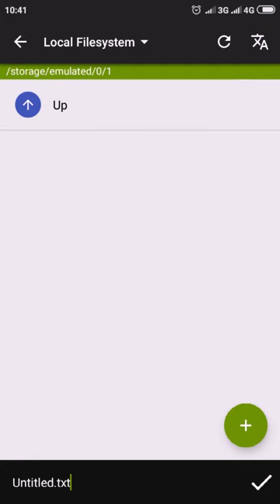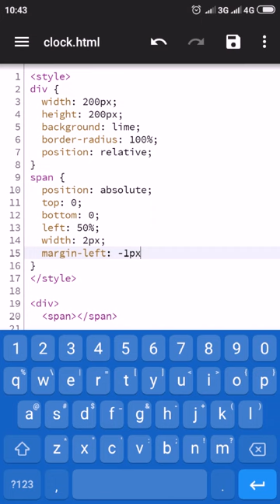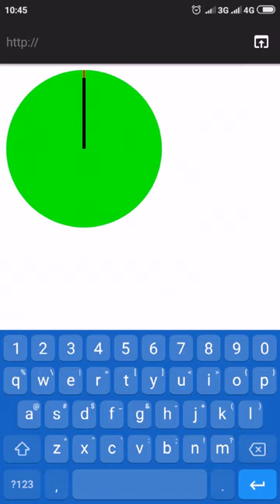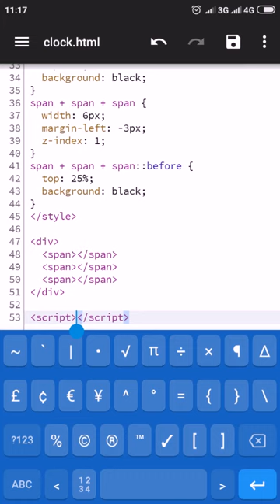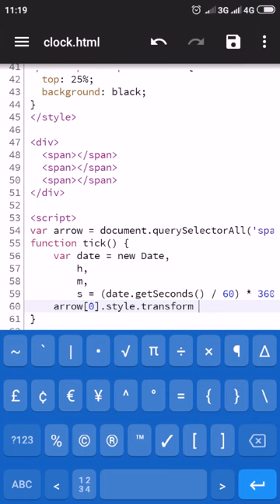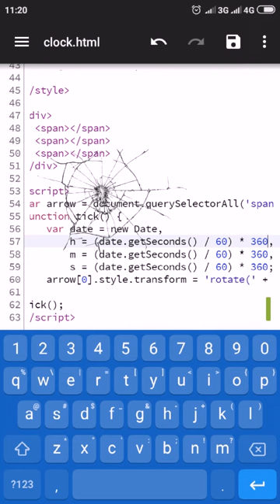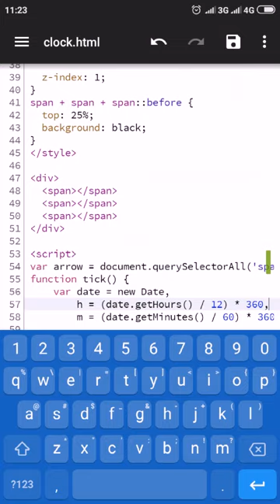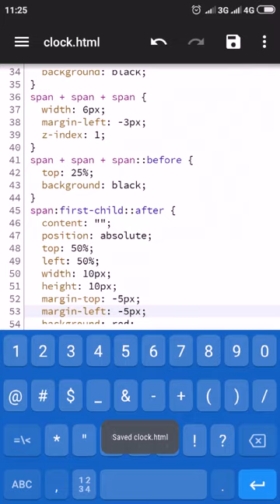DIY JavaScript Analog Clock (16.14 Minutes)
Analog clock simulation with JavaScript and CSS3.